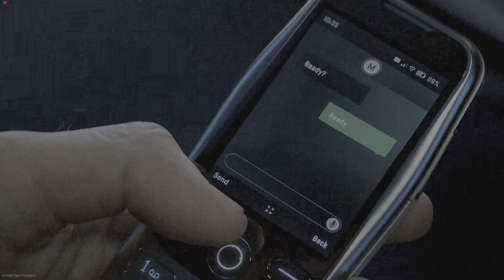Call of Duty: Modern Warfare II_20230818013016